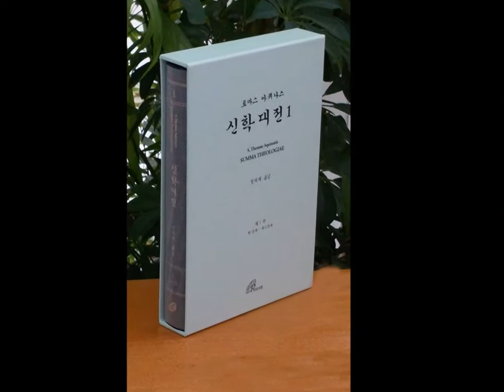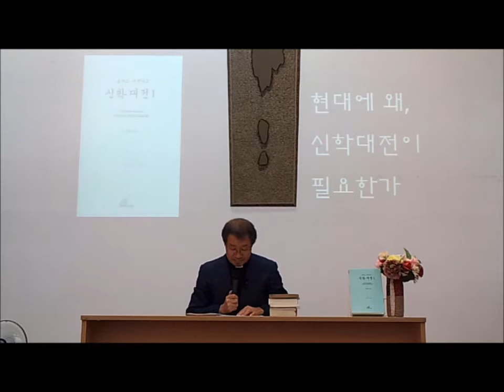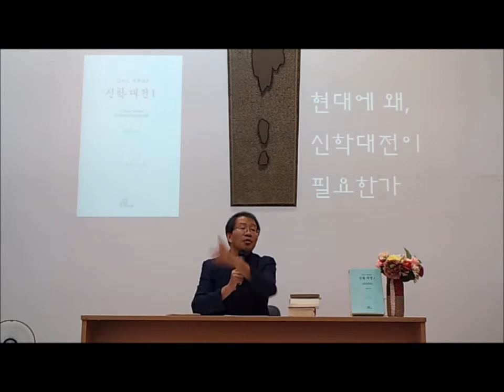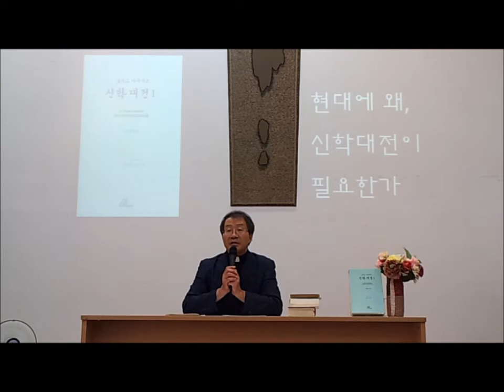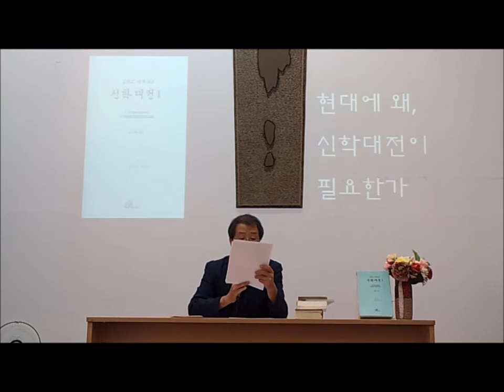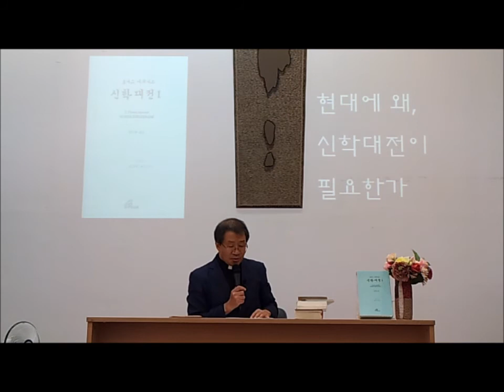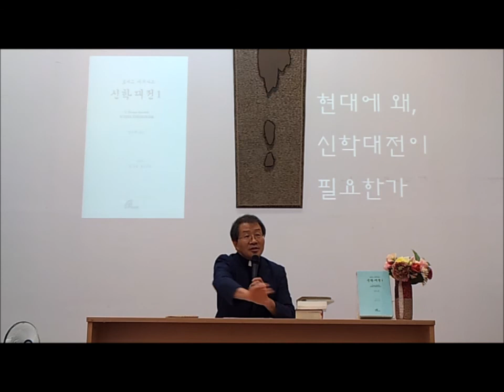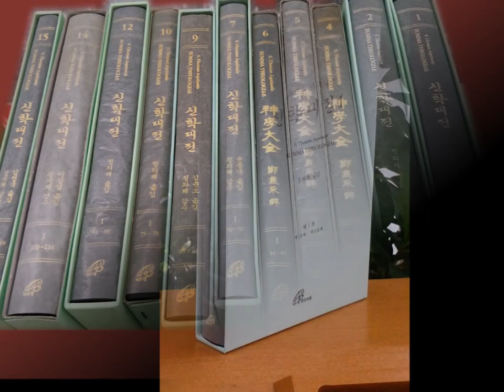신학대전_이재룡_바오로딸문화마당2017_7_2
한국성토마스연구소장이신 이재룡신부님께서 현대에 왜 신학대전이 필요한가라는 주제로 바오로딸 알베리오네센터에서 강의해 주셨습니다.